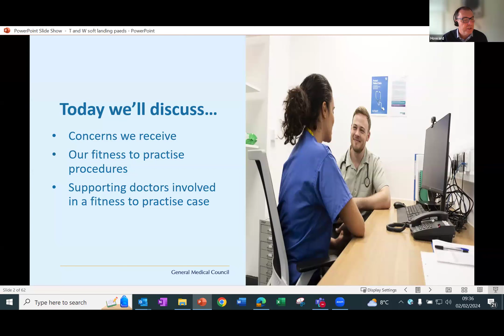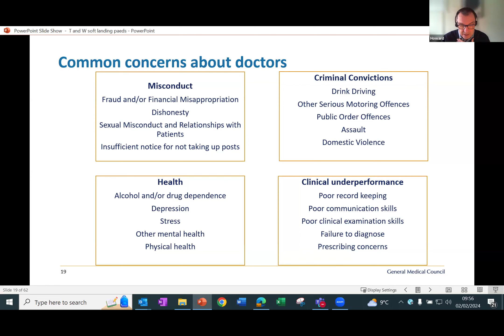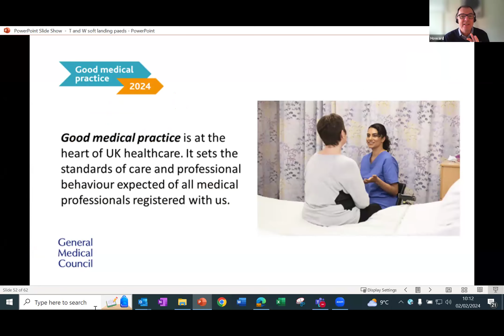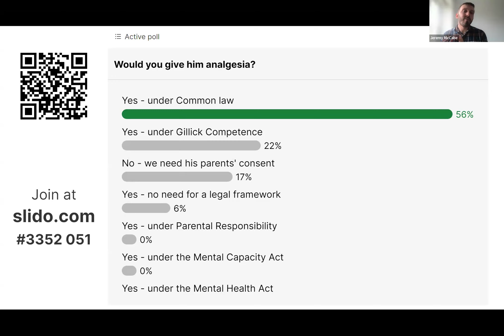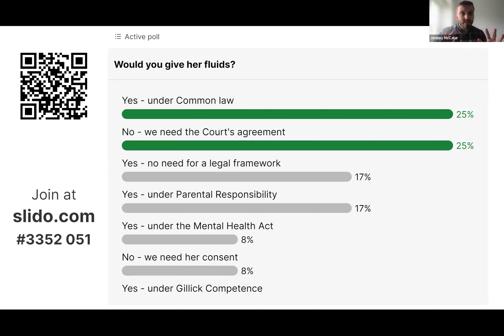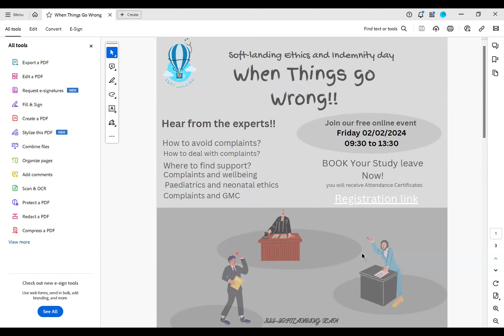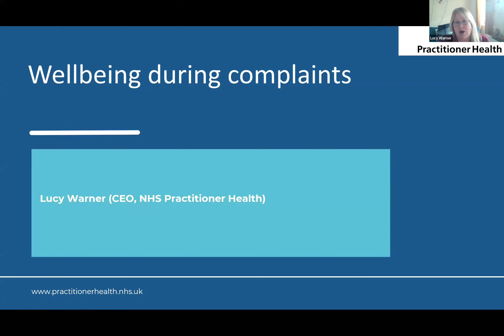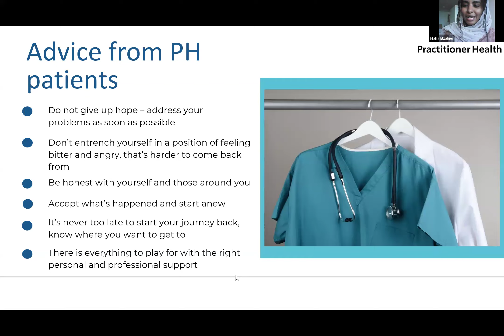Soft Landing ethics and indemnity cover day - "When things go wrong".